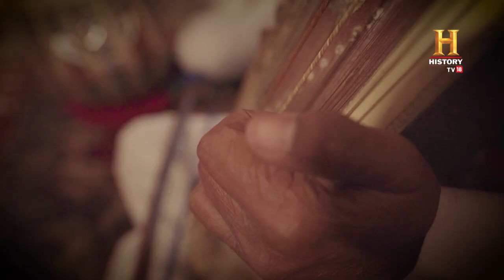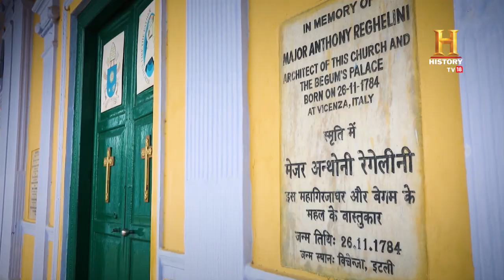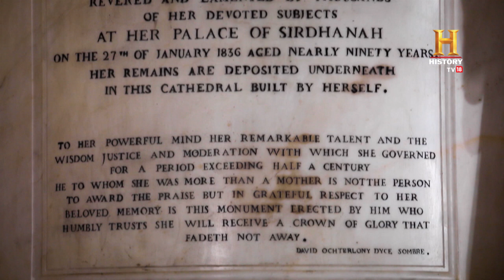India: Marvels & Mysteries | सरधना की बेसिलिका | The Basilica of Sardhana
From being a courtesan to being the ruler of Sardhana for 5 whole decades, this is the story of the ambitious, intelligent, and highly inspiring Begum Samru.

एक नर्तकी जिसने पांच दशकों तक राज किया सरधना पर, ये कहानी है अतिकुशल, महत्वाकांक्षी और प्रेरणादायी बेगम समरू की।